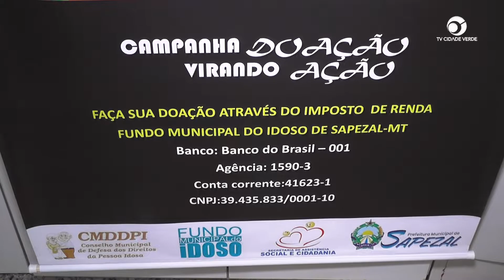Campanha para arrecadação para fundo dos idosos do município de Sapezal MT